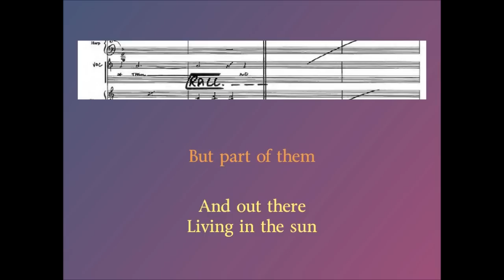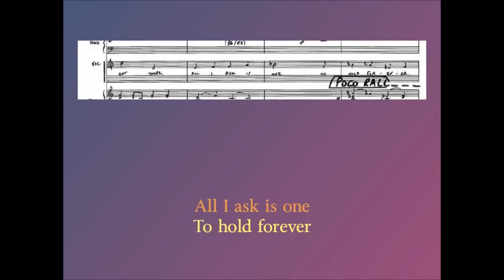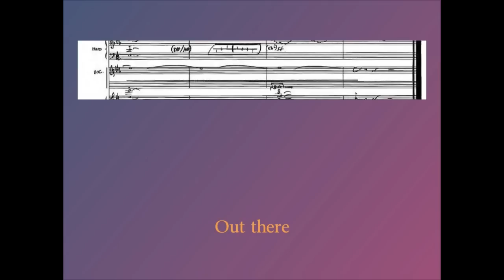"Out There" Reconstruction version (The Hunchback of Notre Dame) / Finale with Garritan / karaoke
"Out There" Reconstruction version (original key), from "The Hunchback of Notre Dame", transcription using Finale with Garritan.

映画『ノートルダムの鐘』(Disney)より　"Out There"
オリジナル手書き譜からFinale 2012 with Garritanで再構成
Vocal (Quasimodo)なし、インスツルメンタル版のため、歌詞をカラオケ風に。

作曲：Alan Menken
歌詞：Stephen Schwartz